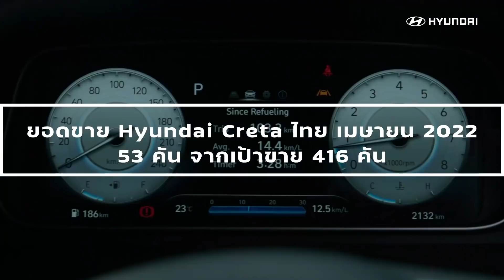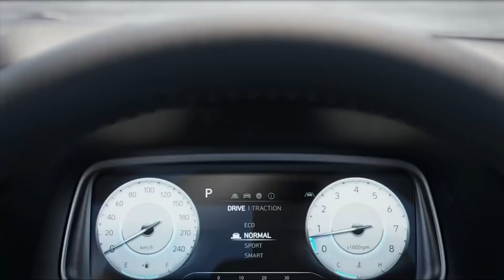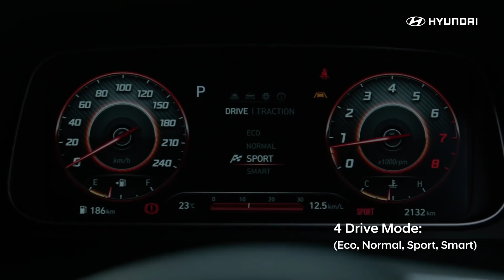Segment นี้ โหดมาก การตลาดยังยอมแพ้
ตลาดรถ Segment อื่น ๆ ในไทยนั้น มันพอมีสูตรสำเร็จให้ยึดถือกันได้เช่นรถเก๋งเล็กใหญ่, รถกระบะ, พีพีวี นักการตลาด แต่มีรถประเภทหนึ่งที่ไม่มีสูตรสำเร็จตายตัวเลยก็คือ กลุ่ม SUV พื้นฐานรถเก๋ง ก็จัดว่าเป็นกลุ่มที่ทำตลาดได้ยากค่อนข้างมาก ถ้าไม่ยืดหยุ่นจริง

กร่อนที่จะเกริ่นว่าทำไม รถ SUV ถึงทำการตลาดได้ยากมาก เพราะกลุ่มรถเก๋งและรถกระบะในไทย ทำตลาดในไทยมาอย่างยาวนานกว่า 40 ปีแล้ว จากการครองตลาดโดยค่ายรถญี่ปุ่น เช่น Datsun , Toyota Isuzu, Mitsubishi Mazda และผสมปนเปกับค่ายรถฝรั่งเข้ามาประปราย จนทำให้ คนไทยเริ่มรู้จักว่ารถเก๋ง มันมี รถเล็ก กลาง ใหญ่ อย่างที่ทุกคนทราบก็คือมีกลุ่ม B-Segment จนถึงD-Segment มีช่วงกว้างราคาที่ทุกคนเดากันได้

ส่วนรถกระบะ ก็เป็นตลาดที่อยู่กันมาตั้งแต่รุ่นปู่ รุ่นพ่อ และเป็นกลุ่มตลาดที่เป็นเส้นเลือดใหญ่ของเมืองไทย มีวิวัฒนาการตั้งแต่สมัยโบราณกาลช้านาน จนมีโครงสร้างความสำเร็จจที่สามารถสืบทอดจนถึงปัจจุบัน ไม่ว่าจะเป็น ดีไซน์ การใช้งาน ฟังก์ชัน ขุมพลังและราคาจำหน่าย